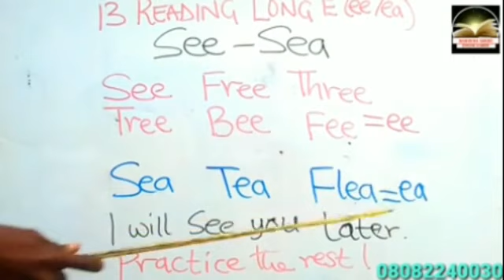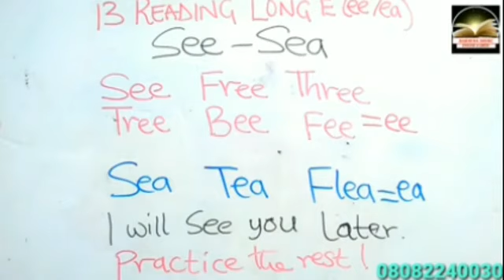YADDA-ZAN-SAURIN-KOYON-KARATUN-TURANCI-13-ENGLISH-READING-STEPS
YADDA-ZAN-SAURIN-KOYON-KARATUN-TURANCI-13-FROM Mahshek TV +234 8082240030